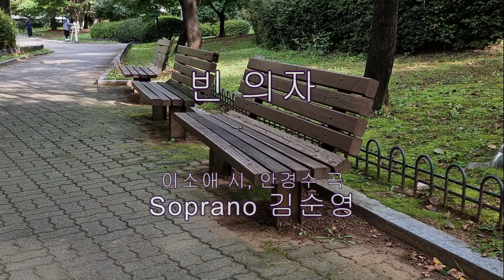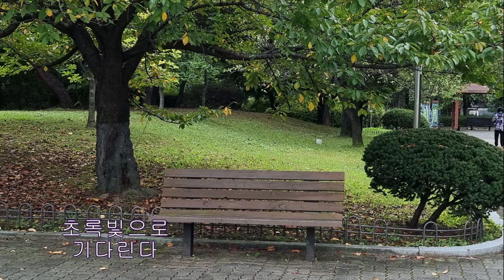빈 의자(이소애 시,안경수 곡) - 김순영 소프라노 /가곡학회29집 &피아노 김민경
은사시나무 그림자가 빈 의자 주인이다
어제는 찔레꽃이 향기를 놓고 가고
오늘은 하현달이
함박꽃 한 소쿠리 주고 간다
외로움 달래주려 휘파람새는
사무치는 그리움 하나 풀잎에 새겨 넣고
슬피 울다 간다
긴긴 날
슬피 울다 간다
긴긴 날

떠나버린 나그네새를 사모하더니
나무는 그림자처럼 빈 의자에 기대어
빛바랜 추억을 부를 것이다
아직 풀지 못한 젊음을
초록빛으로 기다린다
슬피 울다 간다
긴긴 날
슬피 울다 간다
긴긴 날